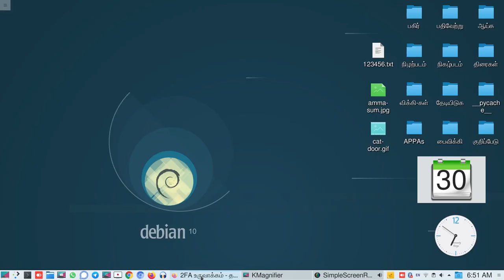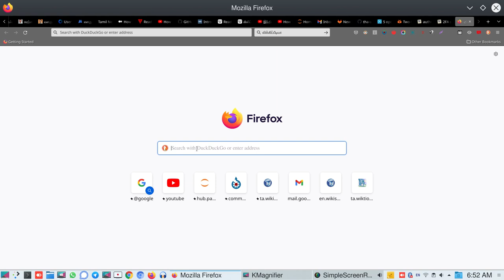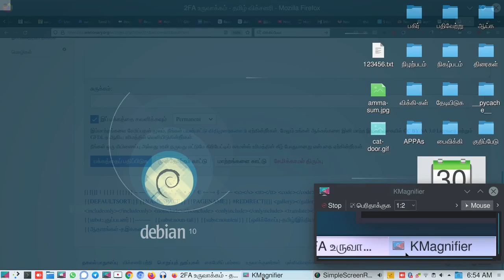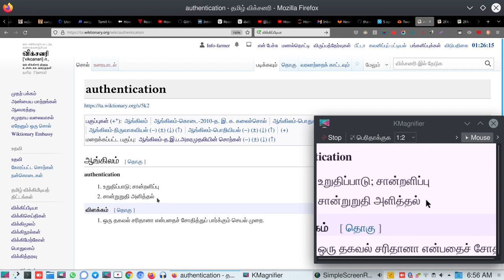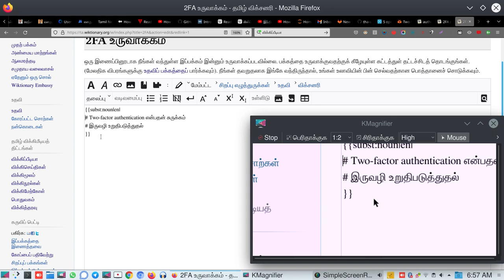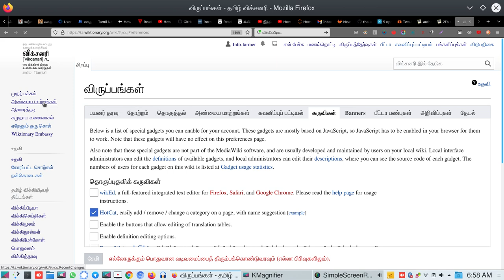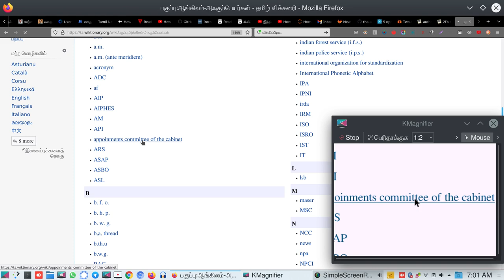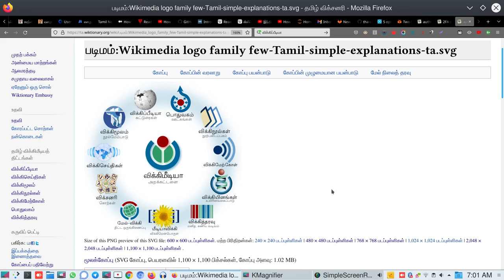விக்‌ஷ்னரி (Wiktionary) | Tamil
விக்கிப்பீடியாவின் விக்‌ஷ்னரி பற்றிய அறிமுகம். விக்கிப்பீடியாவில் உள்ள பல திட்டங்களில் விக்‌ஷ்னரியும் ஒன்று. அதை பற்றிய அறிமுகம் இங்கே கானலாம்.

வழங்கியவர்: தகவல் உழவன், விக்கிப்பீடியா